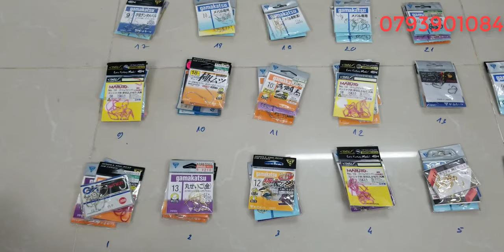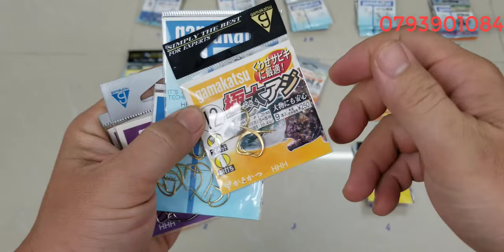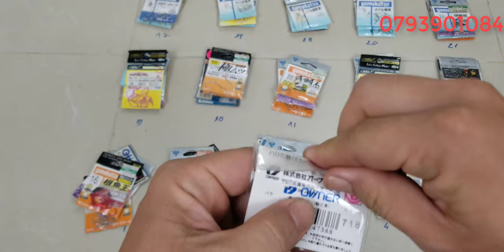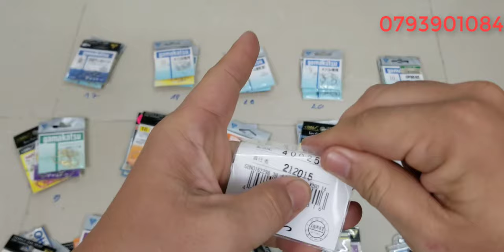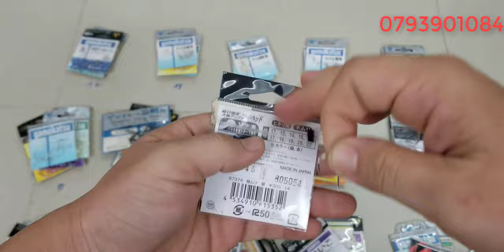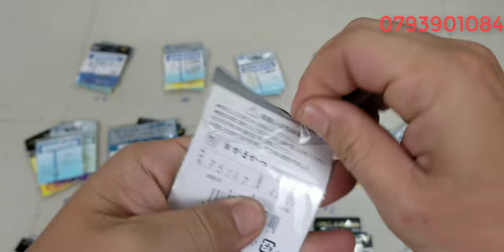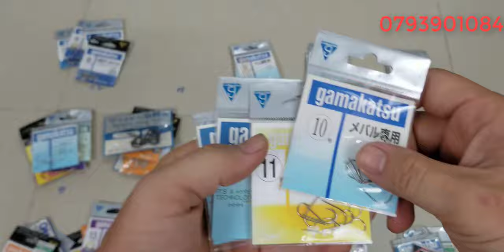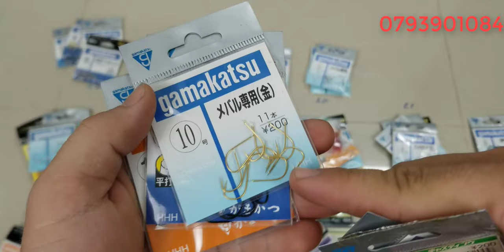Tập 439 : Lưỡi câu Nhật Bản , Lưỡi câu gamakatsu săn hang (21/5/2024)